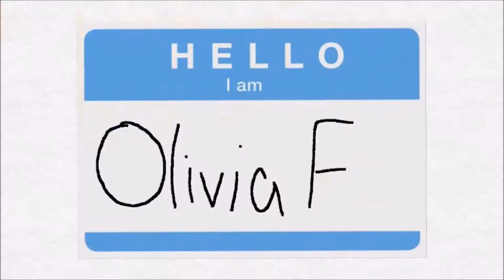Backwards Words Challenge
Mia wants to do this thing, so I do this thing.